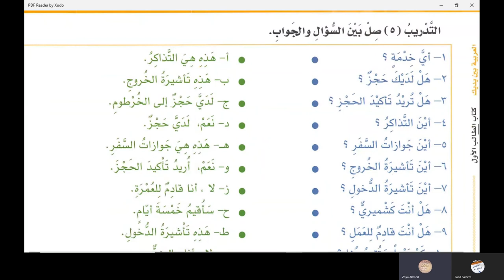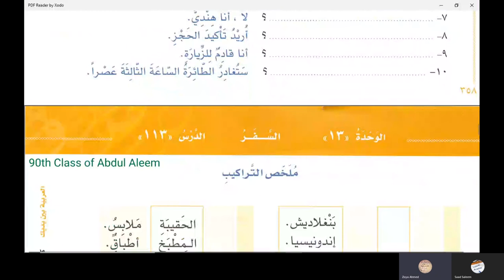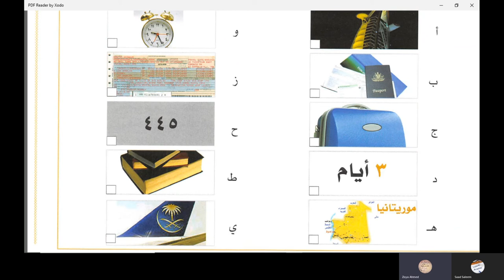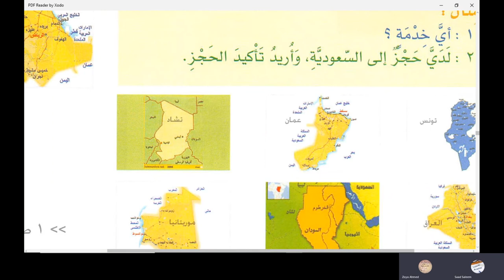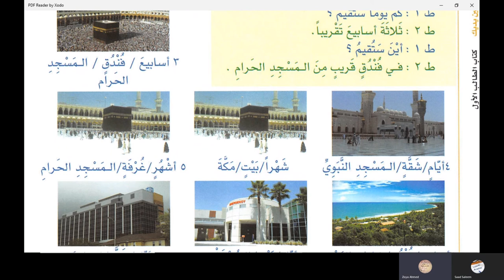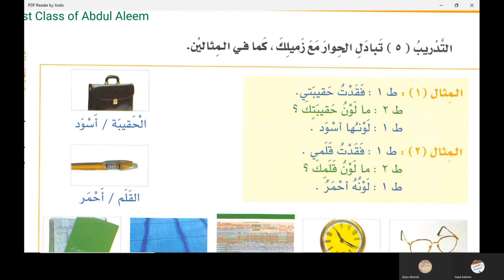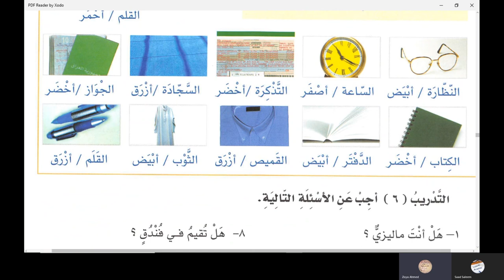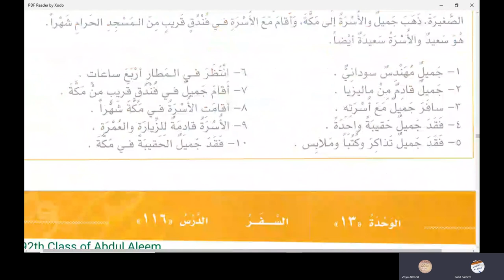الدرس 113 العربية بين يديك كتاب الطالب 1 الجزء الثاني في اللغة الأردية